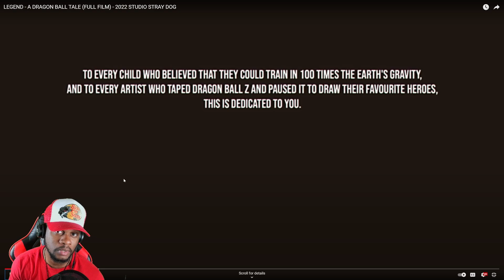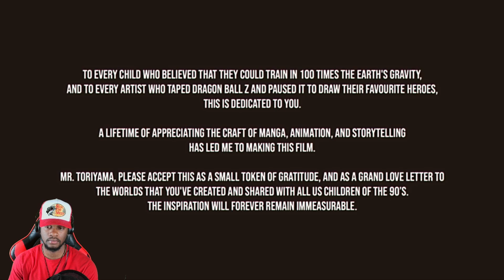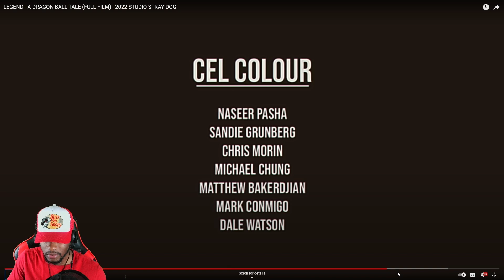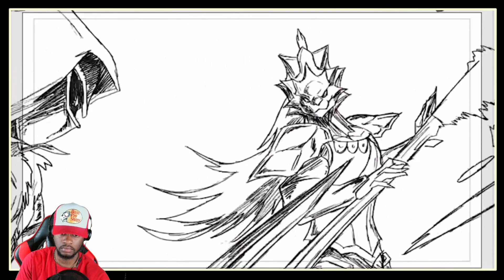Legend - A Dragon Ball Tale (FULL FILM) Reaction!!!!!